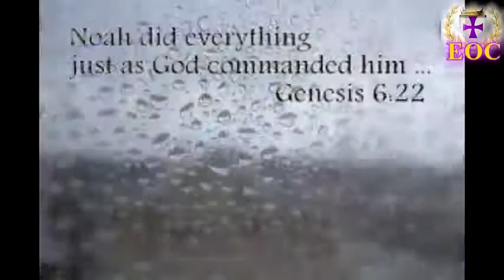What Is God's Will? - By Vicar General Kelly Patrick - July 4th, 2018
Sanctuary Interfaith®